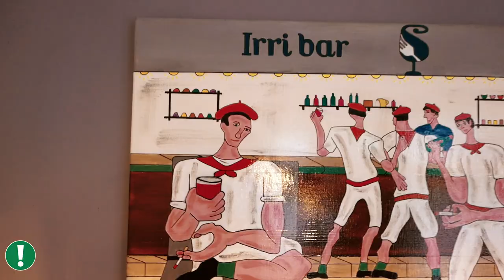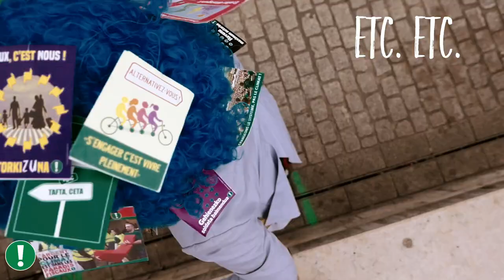Appel bénévoles 10 ans de Bizi !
📅 Les 14, 15 et 16 juin prochains, on fêtera les 10 ans de la création de Bizi! !

Pour organiser ces 3 jours, nous avons besoin de renforts. Alors si tu veux nous aider dans le montage, la logistique, repas, bar, nettoyage, com’, photos, etc...

Concerts, apéros, conférences, repas, actions, poteos, … , ça va être énooooorme ! Alors réserve dès maintenant les dates pour venir les trois jours à Bayonne !

Le dimanche 16 juin à 9h45 une grande action de désobéissance civile ouverte à toutes et tous. Tu as envie de participer à une belle action festive, revendicative et 100% non-violente ?

Un grand repas populaire et animé sera proposé dimanche 16 juin à 13h00 à la place Patxa, sous chapiteau.